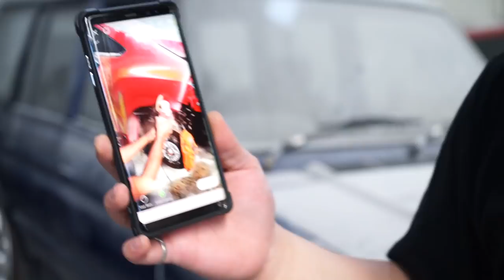PROJECT MODIFIKASI MITSUBISHI XPANDER MERAH CHALLENGE 30K MULAI DI HANCURKAN!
HELLO EARTH
DI VIDEO KALI INI KAMI MENETAPI JANJI KAMI SELANJUTNYA, YAITU MENGHANCURKAN XPANDER MERAH LEBIH LAGI DENGAN CARA POTONG FENDER HABIS-HABISAN! JADI KAMI MENGHANCURKAN XPANDER MERAH INI TETAP BERSIFAT MODIFIKASI DAN KALIAN AKAN MENDAPAT BOCORAN MODIFIKASI XPANDER MERAH DENGAN MELIHAT VIDEO INI, LALU KAMI JUGA SHARE CARA BENAR UNTUK MEMOTONG FENDER MOBIL, TERNYATA BUKAN HANYA DI POTONG SAJA GUYS ADA CARANYA GUYS, GIMANA CARANYA? YUK GUYS KEPOIN, ENJOY GUYS!